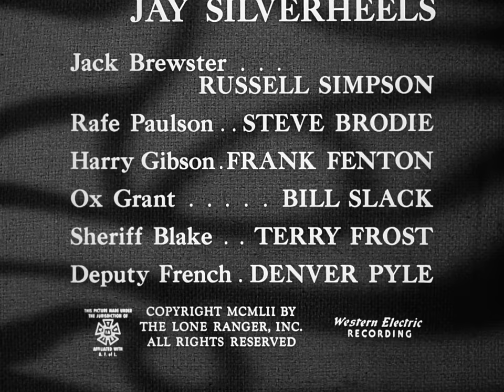The Lone Ranger Clears Old Timer Of Murder | Full Episode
The Lone Ranger and Tonto come to the aid of an old-timer, too stubborn to admit that his eyesight is failing, who has been tricked by crooks who want his land into believing that he's responsible for the murder of a railroad agent.

The Lone Ranger | Season 3 | Episode 42 | The Old cowboy